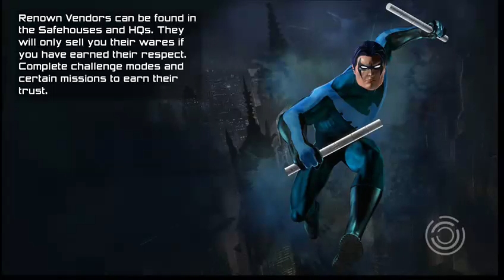DC Universe Online on Xbox One, Part 4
Hey everyone!! Just playing some DC Universe Online again!! :D Hope you enjoy :D